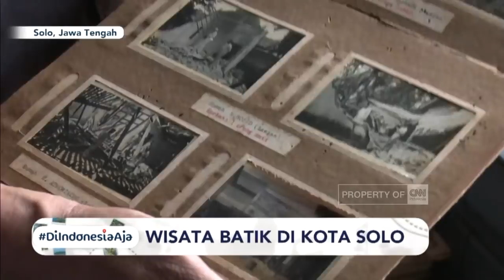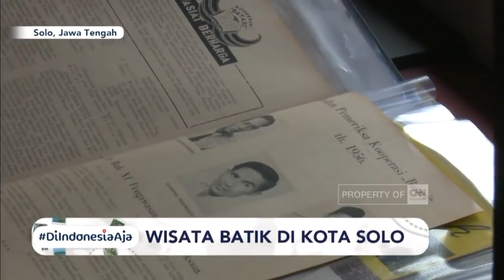Wisata Batik di Kota Solo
Like & Follow Facebook:
CNN Indonesia

cnnindonesiatv